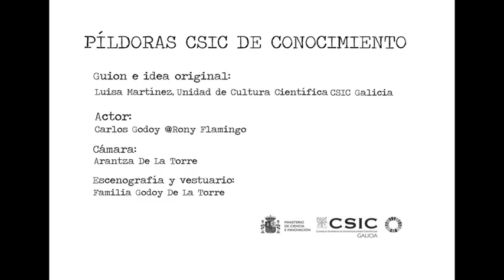CONCIERTOS DESDE CASA (Suelos, recurso vivo)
PÍLDORA CSIC DE CONOCIMIENTO 09:

Hay gente generosa.

La vecina del ático del edificio de @Rony Flamingo ofrece a sus seguidores breves conciertos bajo el lema de "Directos desde casa".

Gente generosa que con su talento y a través de las profundas letras de sus canciones, da visibilidad a causas importantes.